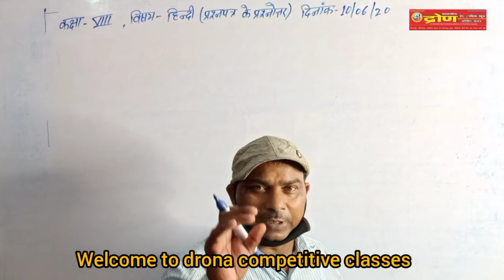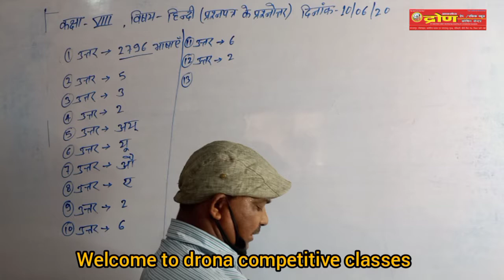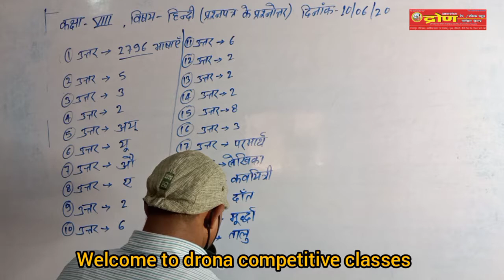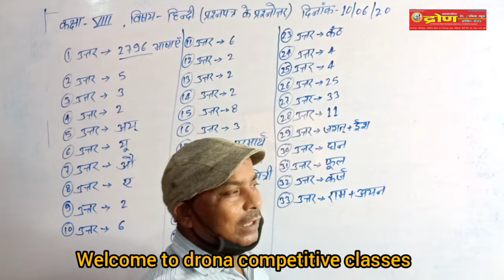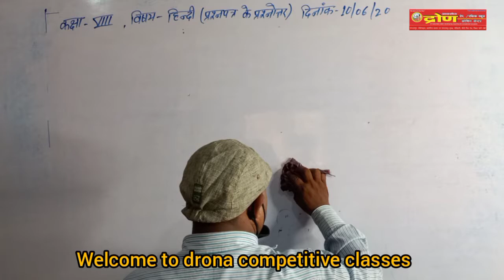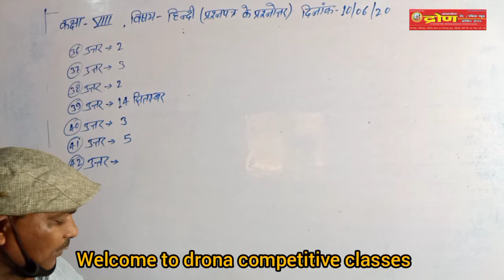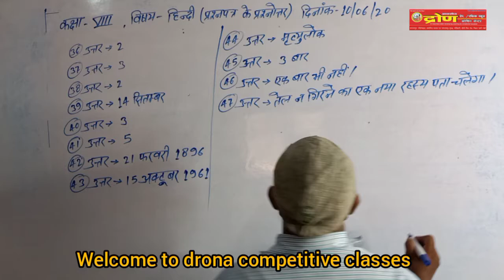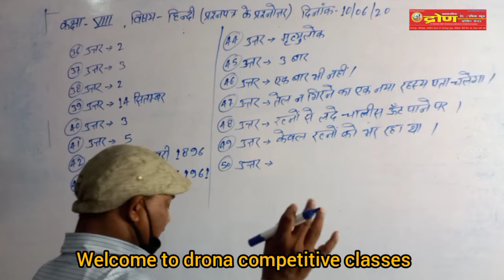Answer of Test-1 June 20 , Class-8 by Rajeshwar Sir